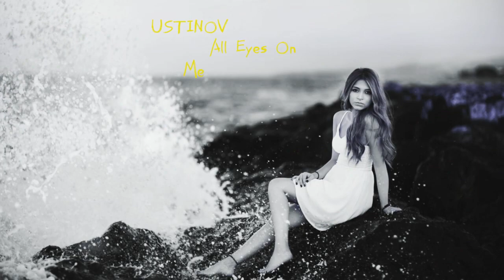USTINOV - All Eyes On Me Best Dance Music 2023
USTINOV - Music on a new level.